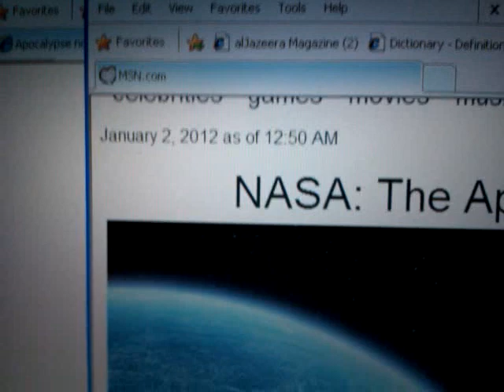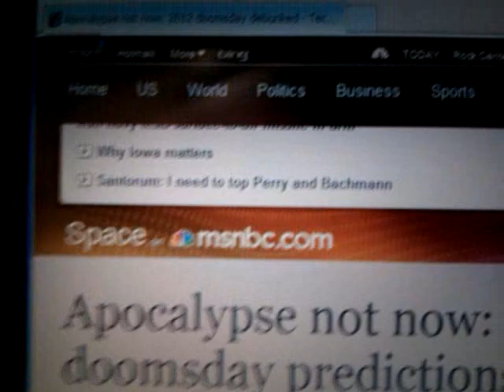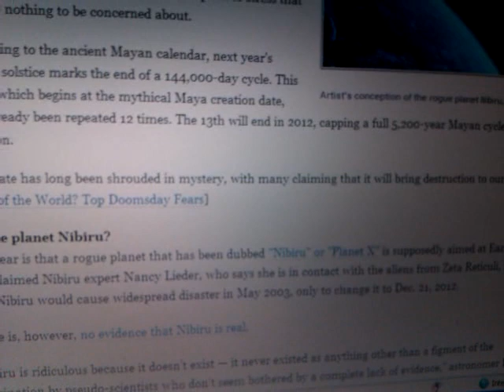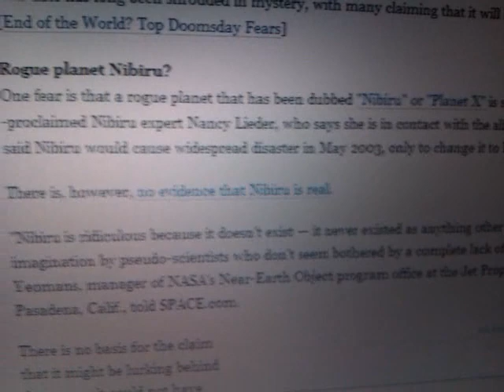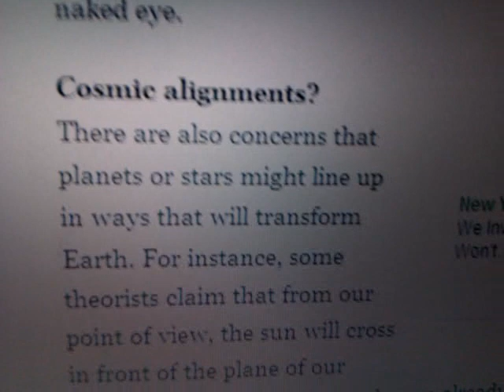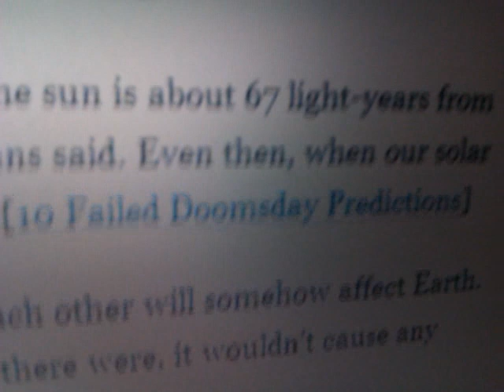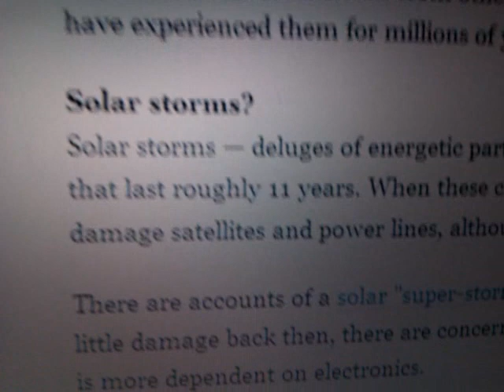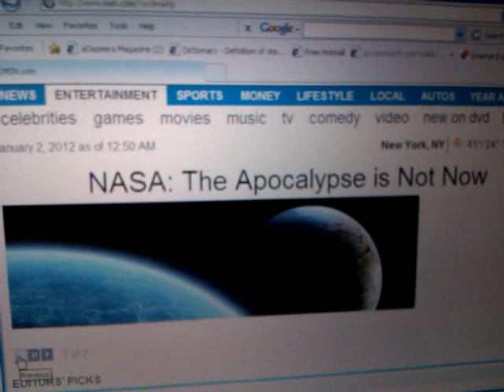NASA (Nazi SciFi): Apocalypse Is Not Now (2012)? Denies Black Planet: Nibiru! Go Back 2 Sleep! LOL?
Wendim Yadon (Ras Iadonis) reveals, explain, corrects and enlightens the Truth and the opening of the Book of the Seven Seals of the Gospel of Haile Selassie's Christ: the Black Messiah. This message is called: NASA (Nazi SciFi): Apocalypse Is Not Now (2012)? Denies Black Planet: Nibiru! Go Back 2 Sleep! LOL?

Jah Yahweh Moses Hebrew Bible Rastafari Movement Gerald Massey "A Book of the Beginnings" Jehovah Elohim Ethiopic Amharic Ras Iadonis Tafari Wendim Yadon